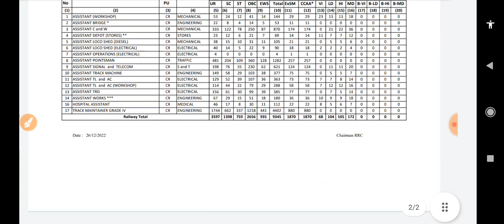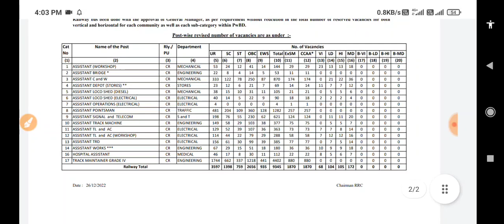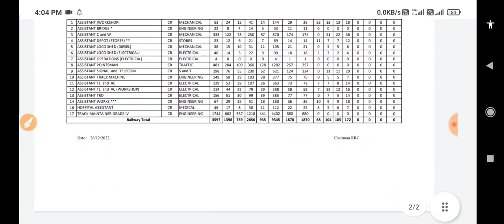CR Mumbai Group D Vacancies हुई Revised ll Big Update for PWBD Candidates